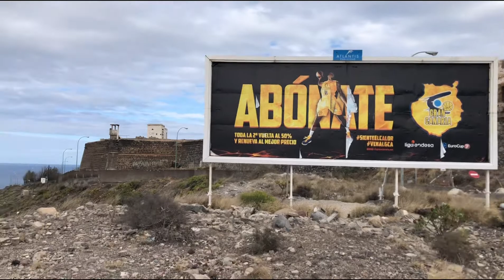KABAYAN OFW VLOG Gran Canaria Island SPAIN 🇵🇭🇪🇸